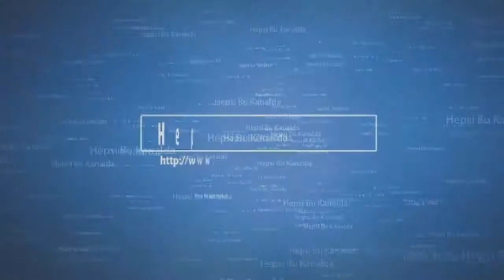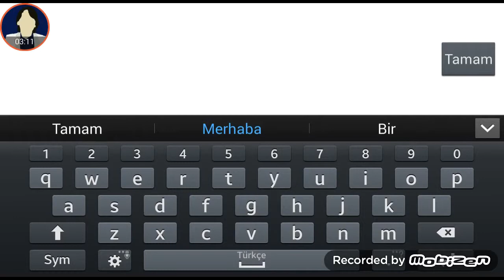YA VURMA!!!-Online Kafa Topu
Merhaba arkadaşlar, bu videomda online kafa topu oynuyoruz. Iyi seyirler.